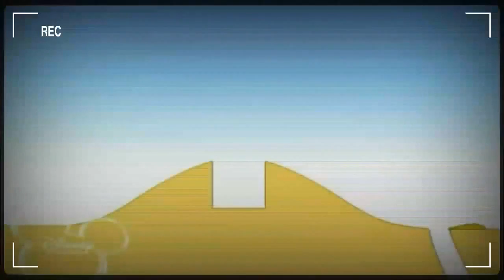Копія відео "Копия видео "Копия видео "11 січня 2019 р."""